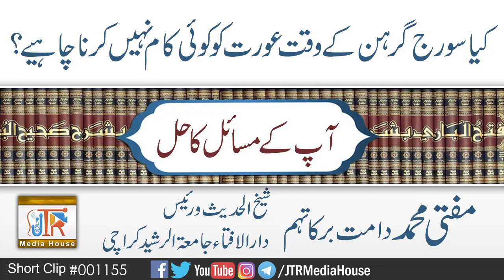Souraj Girhan Kay Waqat Kam Krana| Jamia-Tur-Rasheed Pakistan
Masail Short Clip # 1152
کیا سورج گرہن کے وقت عورت کو کوئی کام کرنا چائے؟
مفتی محمد صاحب دامت برکاتہم
شیخ الحدیث ورئیسِ دارالافتاء جامعۃالرشیدکراچی